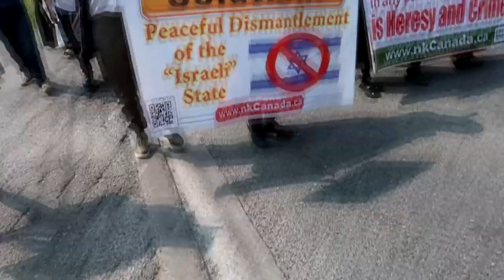Anti-Zionist Rabbi speaking to pro-Israeli celebrators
Rabbi Yisroel Dovid Weiss from Neturei Karta International speaking at a rally in Toronto, Canada, protesting the annual Walk With Israel celebration, on May 22, 2023.